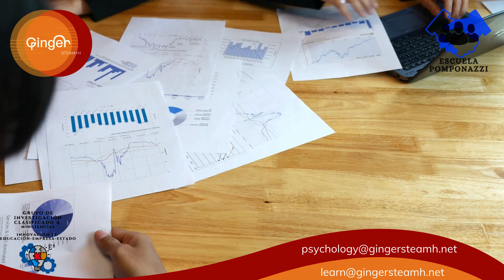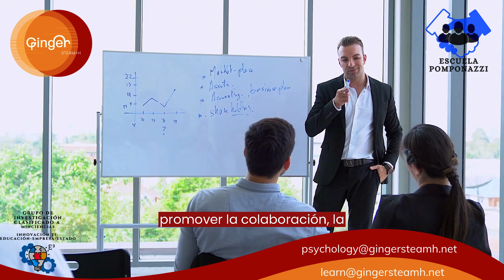Creación de un Plan de Innovación Desde la Ideación Hasta la Implementación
La innovación es un elemento fundamental para el crecimiento y la supervivencia de las organizaciones en un entorno empresarial en constante evolución. La creación de un plan de innovación sólido es esencial para dirigir los esfuerzos de una organización hacia la generación de ideas creativas y su implementación efectiva.

1. Evaluación del Contexto
Antes de embarcarse en la creación de un plan de innovación, es crucial comprender el contexto en el que opera la organización. Esto implica analizar la industria, el mercado, la competencia y las tendencias actuales. Esta evaluación proporciona información valiosa sobre las oportunidades y amenazas que pueden afectar la estrategia de innovación.

2. Definición de Objetivos
Una vez que se comprende el contexto, es importante establecer objetivos claros para la innovación. Estos objetivos deben alinearse con la visión y la estrategia general de la organización. Los objetivos pueden incluir el desarrollo de nuevos productos o servicios, la mejora de procesos internos o la expansión a nuevos mercados.

3. Generación de Ideas
La generación de ideas es una parte fundamental de cualquier plan de innovación. Fomentar la creatividad en toda la organización es clave para este proceso. Se pueden utilizar diversas técnicas, como lluvias de ideas, análisis de tendencias y colaboración interdepartamental, para generar ideas innovadoras.

4. Evaluación y Selección de Ideas
No todas las ideas generadas serán adecuadas para la implementación. Es esencial llevar a cabo una evaluación cuidadosa de las ideas para determinar su viabilidad y su alineación con los objetivos establecidos. Esto puede incluir análisis de costo-beneficio, evaluación de riesgos y retroalimentación de partes interesadas.

5. Desarrollo de un Plan de Implementación
Una vez seleccionadas las ideas, se debe desarrollar un plan de implementación detallado. Esto incluye la asignación de recursos, la definición de plazos y la identificación de responsables. Es crucial que el plan sea realista y alinee con los recursos disponibles.

6. Implementación y Seguimiento
La fase de implementación es donde las ideas se convierten en acciones tangibles. Durante este proceso, es importante realizar un seguimiento constante para asegurarse de que se están alcanzando los objetivos establecidos. Los ajustes pueden ser necesarios a medida que se presenten desafíos o nuevas oportunidades.

7. Fomento de una Cultura de Innovación
La innovación no es un evento único, sino un proceso continuo. Para que un plan de innovación sea efectivo a largo plazo, debe fomentar una cultura de innovación dentro de la organización. Esto implica promover la colaboración, la experimentación y la disposición a asumir riesgos calculados.

8. Evaluación Posterior a la Implementación
Después de que se haya implementado una innovación, es importante realizar una evaluación posterior para medir su impacto y aprender de la experiencia. Esto contribuye al aprendizaje organizacional y puede influir en futuras iniciativas de innovación.

9. Ajustes y Evolución del Plan
La innovación no es estática, y un plan de innovación debe evolucionar con el tiempo. A medida que cambian las circunstancias y se adquieren nuevos conocimientos, es esencial realizar ajustes en el plan para seguir siendo relevante y efectivo.